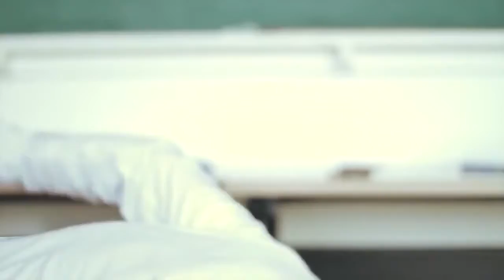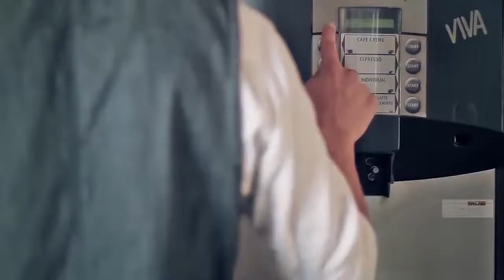Panic 39 Clothing Presents: Urban Rhythm "I've Been E.D.M." 2014